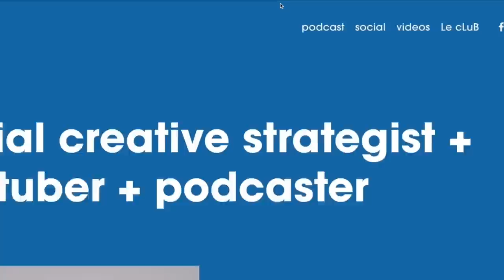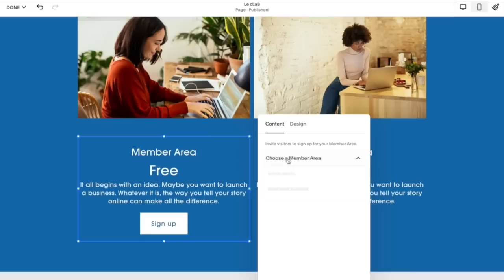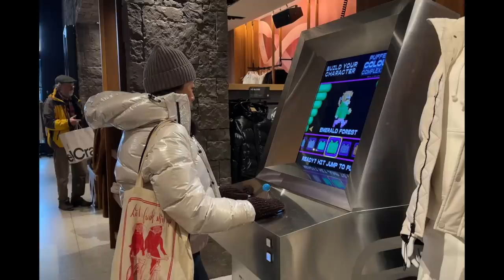winter diaries | slowing down, cozy days at home & comfort meals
all the cozy vibes in these winter diaries. feeling so at peace now that i'm on winter break finally feeling more like myself. slowing down, taking time for the simple things like making comfort meals, and just being cozy at home is all I want to do this winter.

I eye balled the measurements ☺️